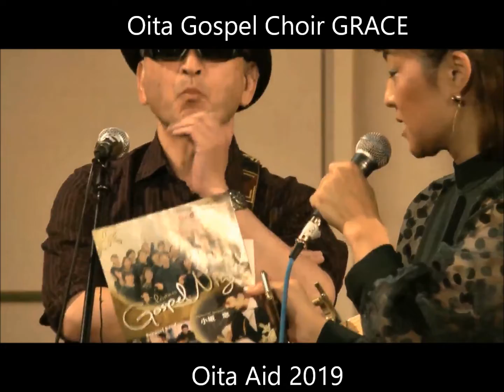Oita Gospel Choir GRACE 2019 Oita Aid